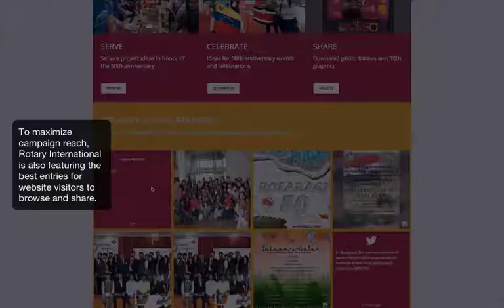Rotary International Inspires Shareable Media To Drive Anticipation for 50th Anniversary Celebration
Discover how Rotary International is using a meme-generator photo contest to celebrate and build anticipation ahead of its 50th anniversary milestone.